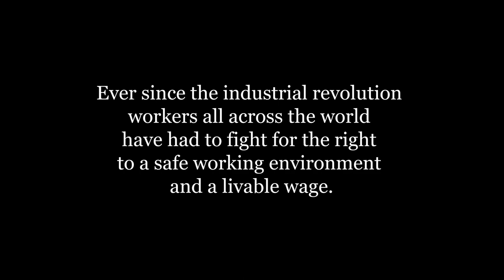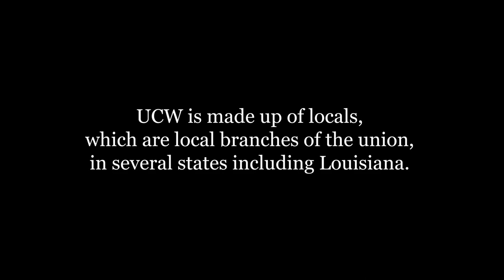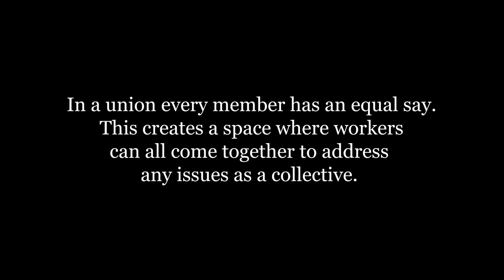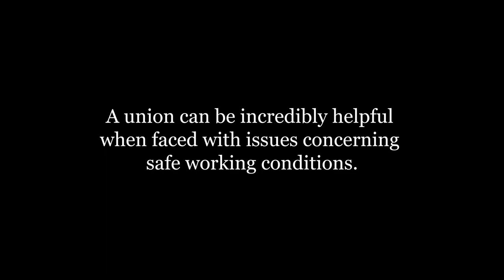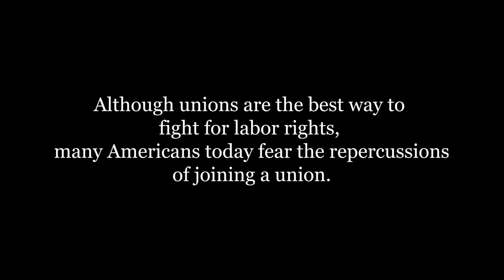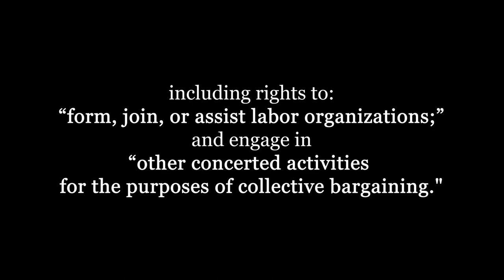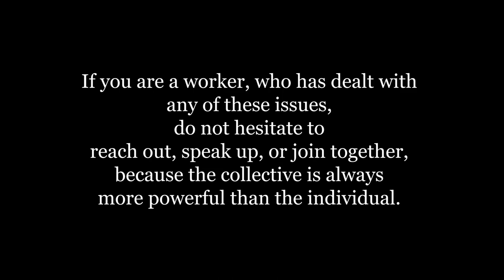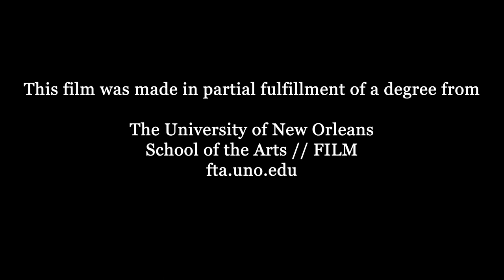The United Campus Workers - A short documentary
Thanks to Grace Reinke, Julia Clark, and Max Krochmal!